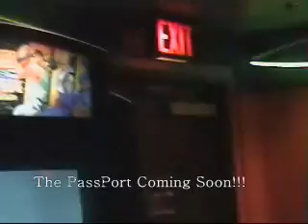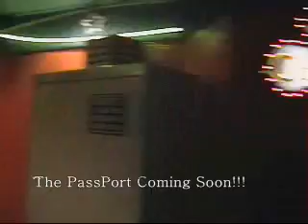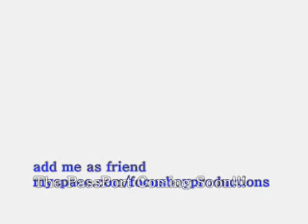FOCUS BOY IN LAS VEGAS